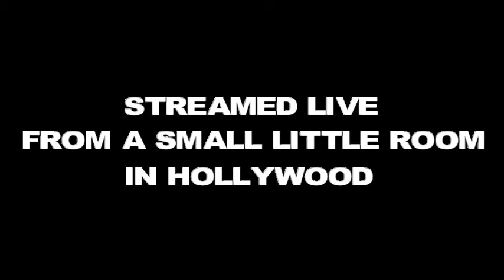Celebrity Liar - Nicole Sullivan VS Michael Bunin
Two Celebrities tell the same story as if it happened to them, in truth it only happened to one of them. It's going to be up to you the audience to decide "Who's The Liar?"